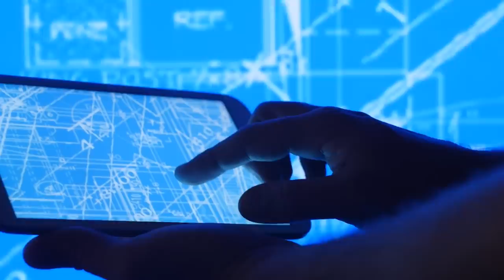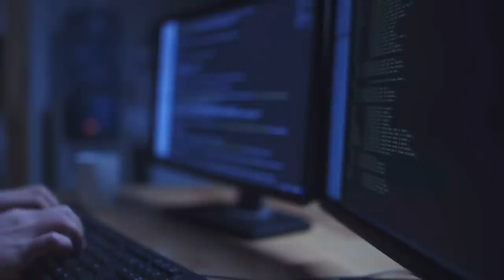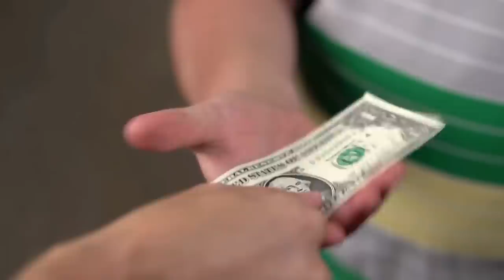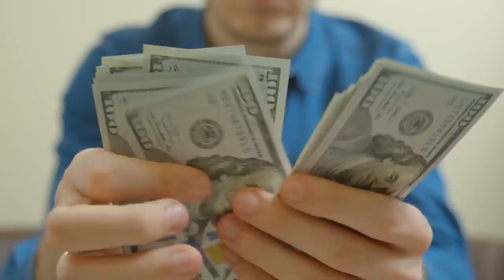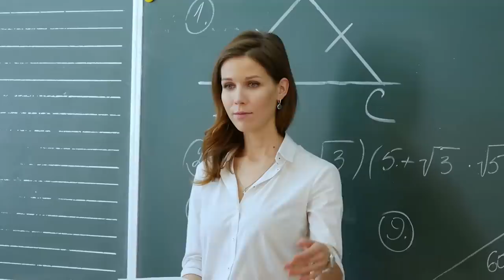Pequeño trabajaba vendiendo dulces para estudiar, pero no esperó esta sorpresa del presidente Bukele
Te vamos a contar la Historia del pequeño José Salmerón un niño de escasos recursos, pero con muchos sueños y entre ellos está el mayor de todos ¡estudiar! este pequeño es habitantes del departamento de la libertad, una bella ciudad con playas colindantes, con pobladores calurosos y de gran corazón